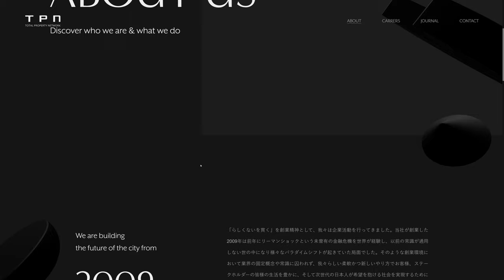Total Property Network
a Masterpiece web design project by baqemono.inc. from Japan was awarded the Site Of The Day certification on May 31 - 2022. Congratulations🎊
Total Property Network is a Japanese real estate company. With “Being Different” as their guiding concept, they deal with many properties.